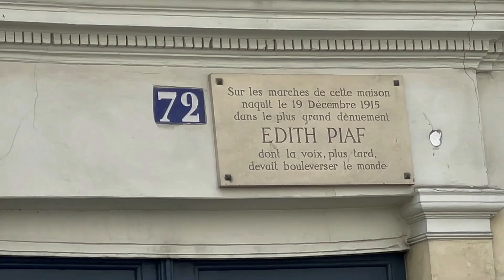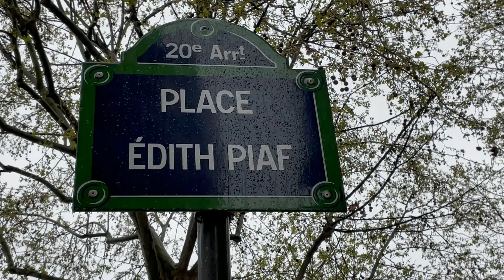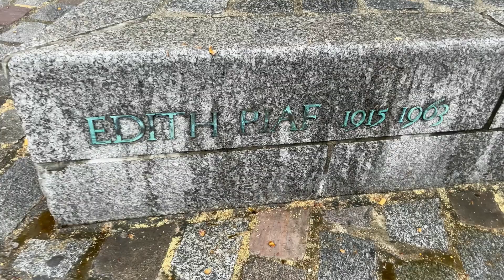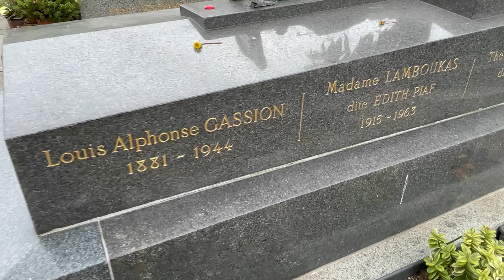Edith PIAF la maison, la place, la statue, la tombe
Édith PIAF, Un jour, Une Star, Une Histoire...
Des marches au 72 de la rue de Belleville oú elle est née, en passant par sa maison boulevard de Lannes, visitant sa place et toucher sa statue dans le 20ème arrondissement parisien, et pour finir un recueillement sur sa tombe...
C'est un peu comme passer la journée avec elle, émotion que j'essaie de vous transmettre avec cette vidéo hommage.